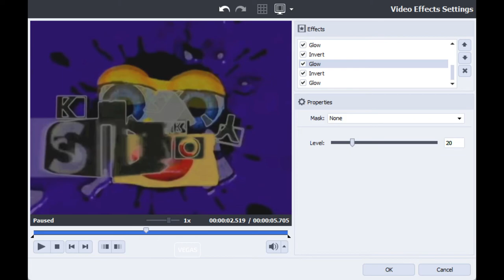(Fixed) How to make G Major 4 Gradient Map That Looks Real on AVS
Don't steal.